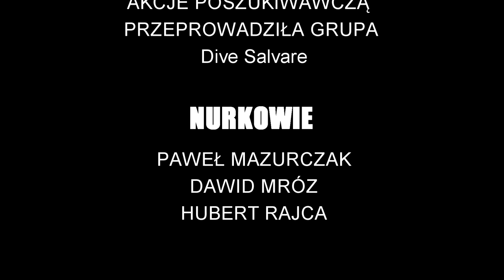Akcja wyciągnięcia samochodu z jeziora [Głuszyca]